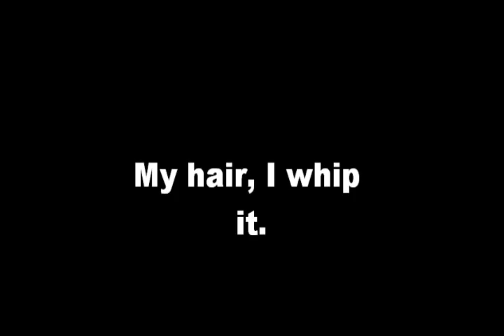I Whip My Hair Back And Forth as read by me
I hope you enjoy my voice. If you do not, feel free to say so.